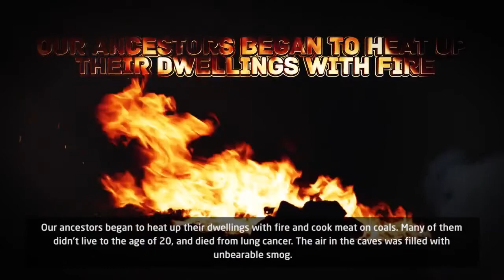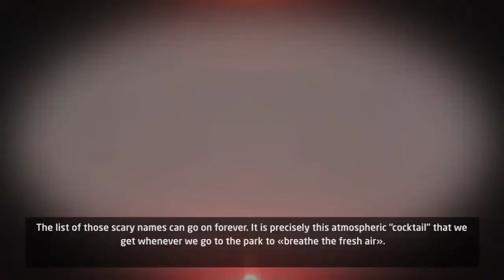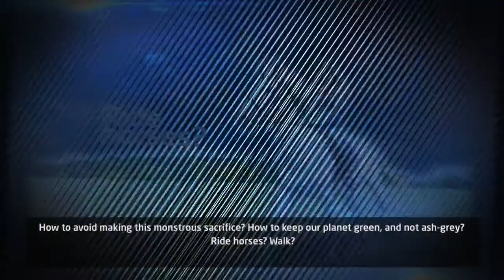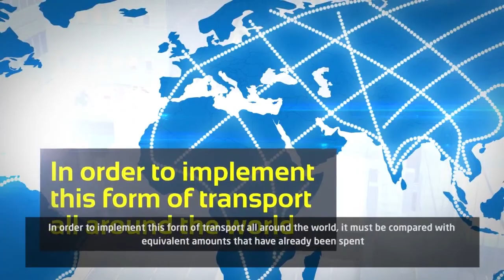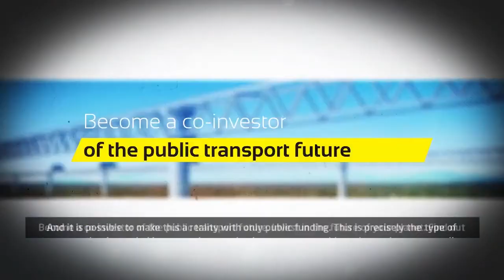The scandalous truth about modern transport